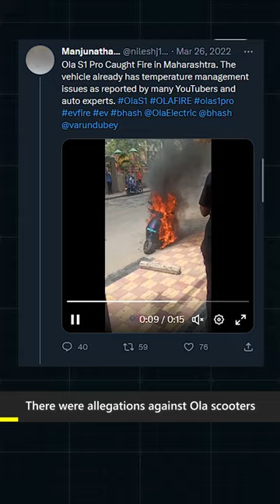Why Peoples are still buying OLA Scooters?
How Ola Scooters dominates the EV Market